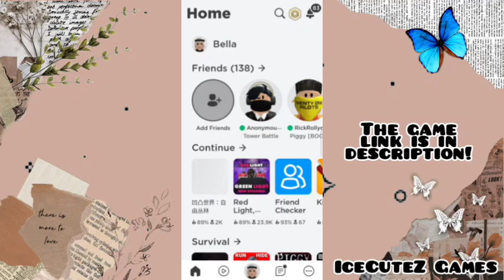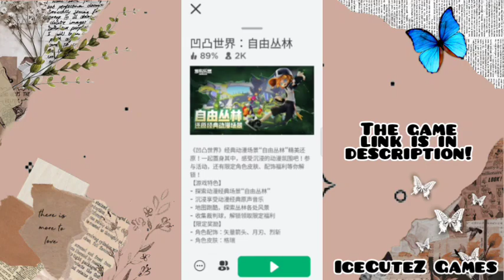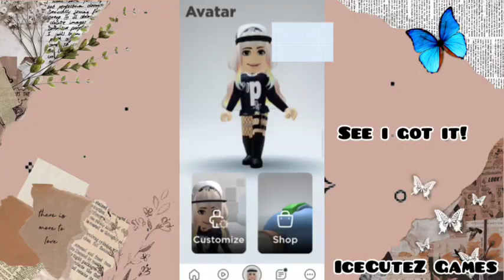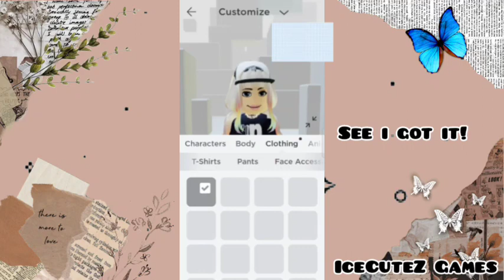FREE ACCESSORIES! HOW TO GET SLASHER in a LUOBU EVENT GAME!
[EVENT] How to get SLASHER in a LUOBU EVENT GAME
In this video I’ll be showing you how to get the SLASHER in a LUOBU EVENT GAME! ROBLOX EVENT!

How to get the Grey Rthro Avatar & Slasher Sword Roblox avatar! These are free event items from the new Luobu Event! 凹凸世界：自由丛林! AOTU&LUOBU! For this one you need x40 Robots for the Slasher! And x50 Robots for the Grey avatar! They do respawn, so it’s not hard to get.

Hello guys today i’ll be showing you guys how to get SLASHER in a LUOBU EVENT GAME | Roblox
How to get the SLASHER in a LUOBU EVENT GAME | Roblox
This video will explain to you guys how to go about getting the SLASHER in a LUOBU EVENT GAME | Roblox